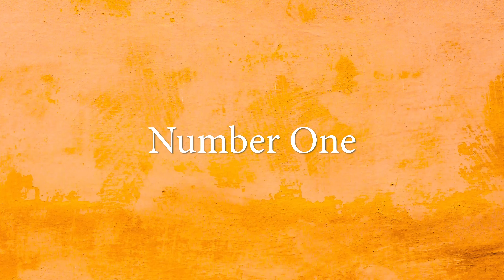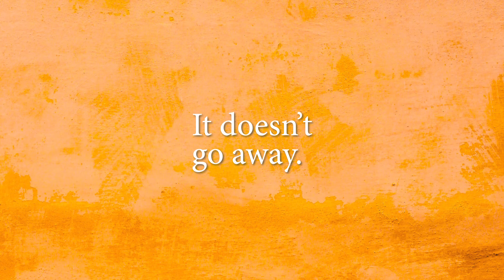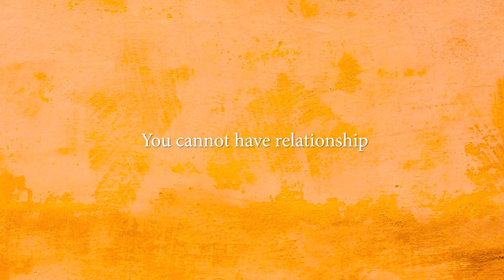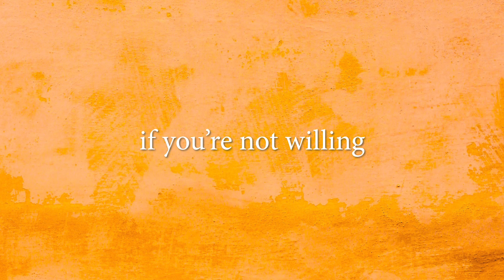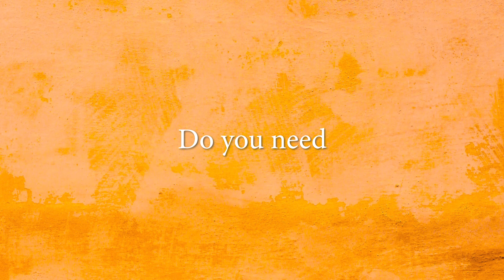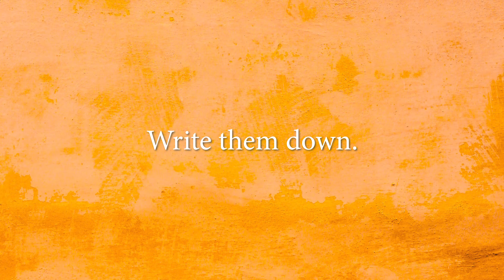Why You're Avoiding That "Difficult" Conversation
You know which one I'm talking about! Here are a few tips and techniques for holding difficult conversations and what to do with them; but for starters, let's explore what makes a conversation "difficult" in the first place, before you've even had one.